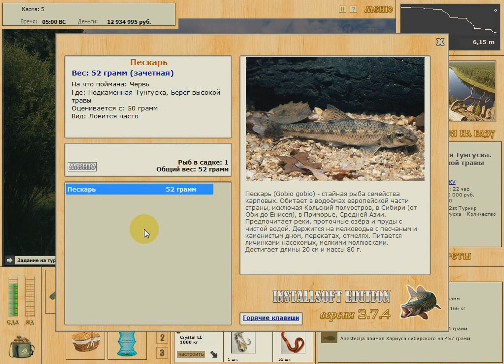Турнир МК количество. Подкаменная Тунгуска. Русская рыбалка 3.7.4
РР 3.7.4 Интересный турнир, можно половить тугуна, добавив к опыту пару тройку тысяч очков